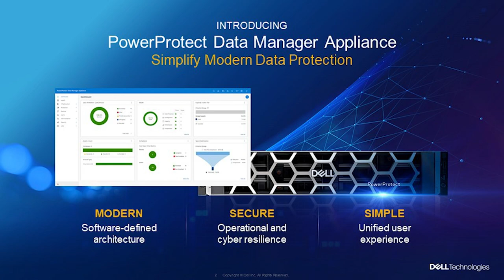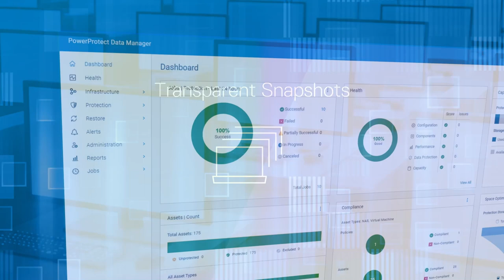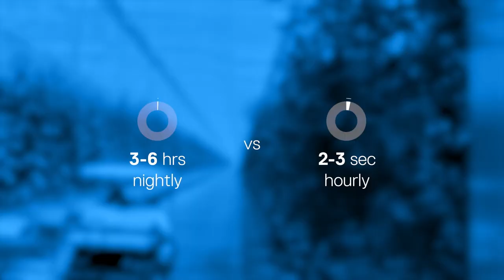Jeff Boudreau and Travis Vigil, Dell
Dell introduces new innovations across its data protection portfolio and takes another step in delivering the future of cyber resilient, multicloud data protection.